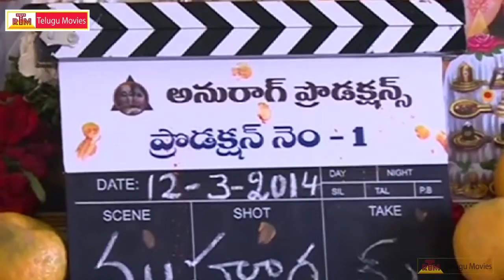Anurag Production No-1 - Latest Telugu Movie Opening -Nivetha Thomas, Naveen Chandra(HD)